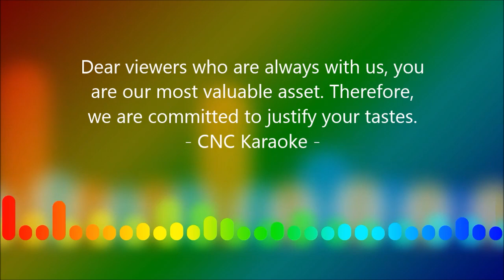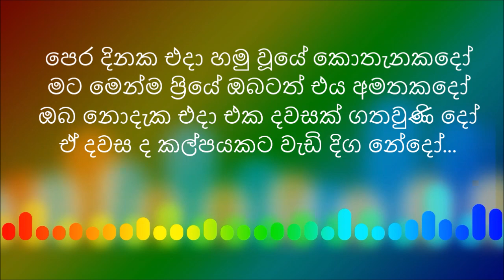Pera Dinaka Eda Karaoke පෙර දිනක එදා H R Jothipala Karaoke without voice Lyrics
අතිශය ජනප්‍රිය ගීතයකට
CNC Karaoke හඬ මුසුව.
මේ නිර්මාණය එච්.ආර් ජෝතිපාල නාමයට
උපහාර කොට පුදමි.
පළමු ගි නිර්මාණයේ සියලු හිමිකාර පාර්ශවයන් වෙත
අපගේ ශිර්ෂ ප්‍රණාමය